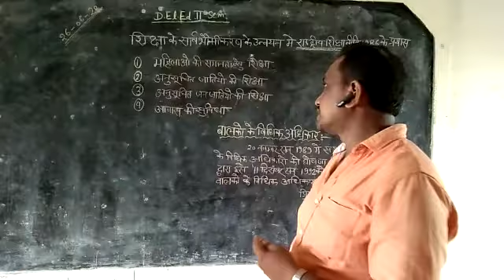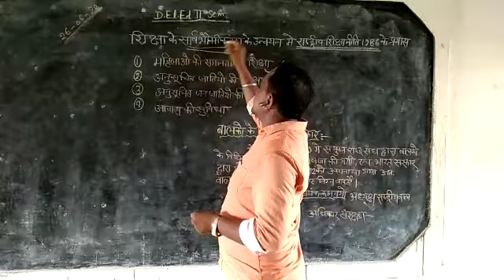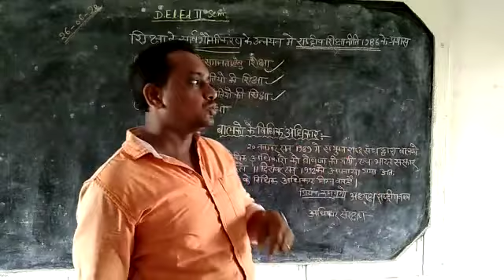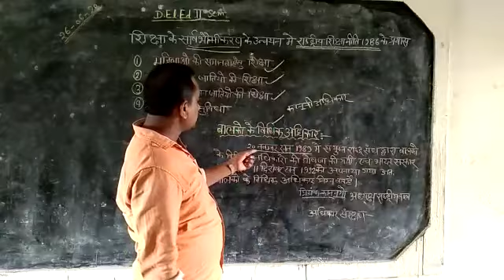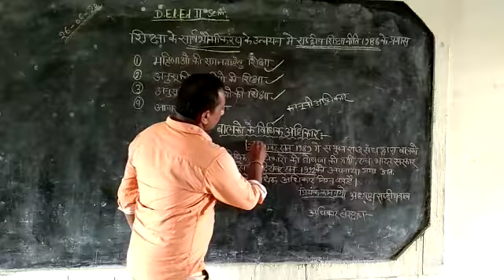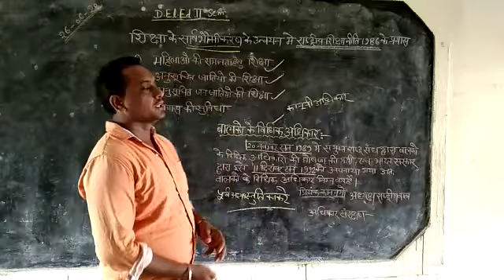2nd semester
By satyanand sir